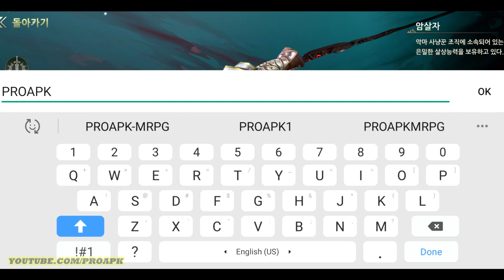Blood Chaos Android Gameplay (Open World MMORPG) (KR)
블러드카오스 by Day1ent (iOS/Android)

Online/Offline? : Online